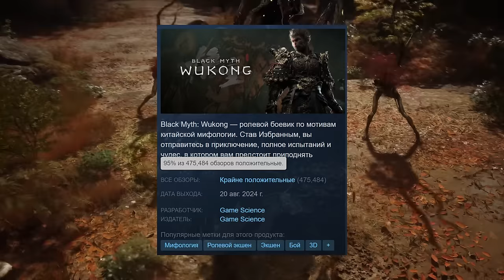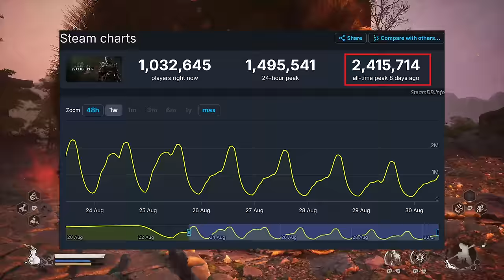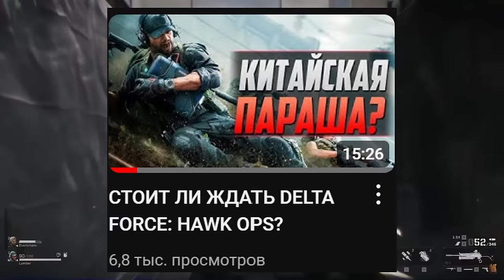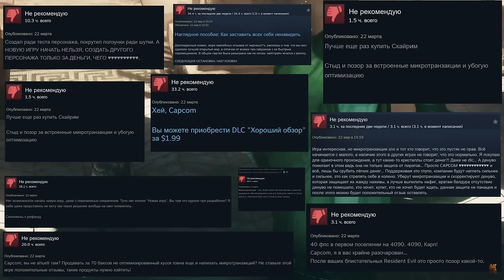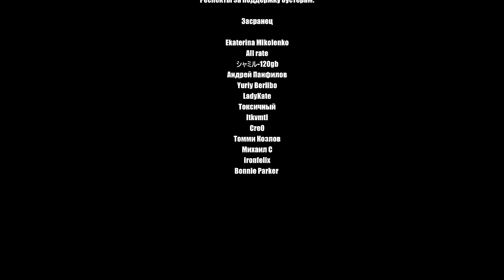BLACK MYTH: WUKONG - ЭТО П..ДЕЦ!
Новая китайская игра BLACK MYTH: WUKONG после выхода собрала 95% положительных отзывов и больше 2 миллионов онлайна. Почему?
В этом видео мы обсудим реальные достоинства и недостатки игры,  почему она не соулс лайк, посмотрим что там по повесточке и попробуем ответить на вопрос - почему игра про обезъянку это БАЗА.

Таймкоды:
00:00:00 Вступление
00:01:50 Немного про китайский геймдев
00:03:11 Про повестку и оценку игры
00:05:51 Графика и оптимизация
00:09:13 Геймплей. Почему Вуконг не соулслайк?
00:15:35 Сюжет и постановка
00:17:19 Заключение - игра года?